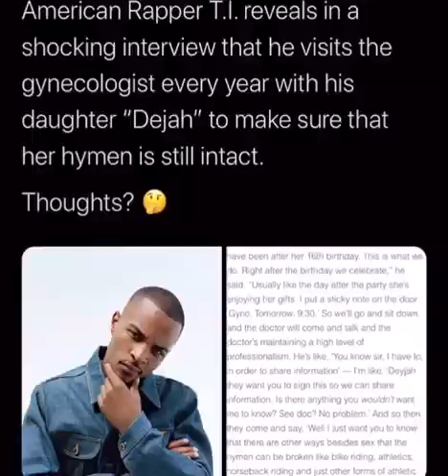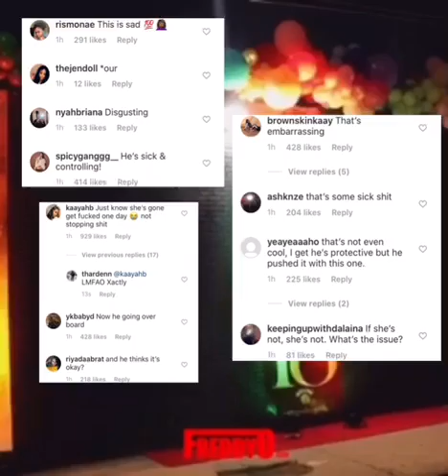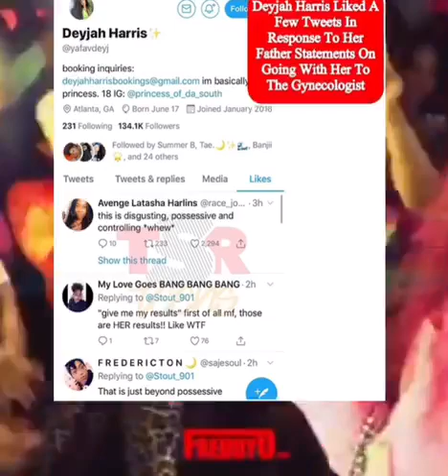Ti admits to INVADING his ADULT DAUGHTER’S GYNECOLOGIST CHECKS to insure a BOY didn’t POP HER CHERRY